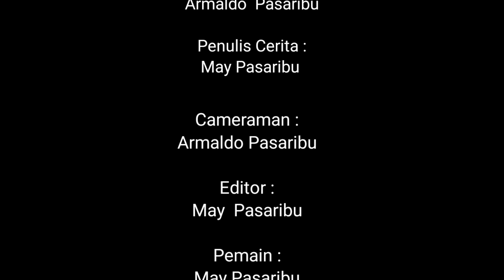FILM INSPIRASI: KAU DAN AKU SAMA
Kasihilah sesama mu Manusia seperti diri mu sendiri tanpa memandang statusnya.